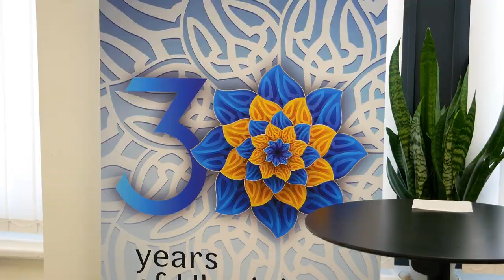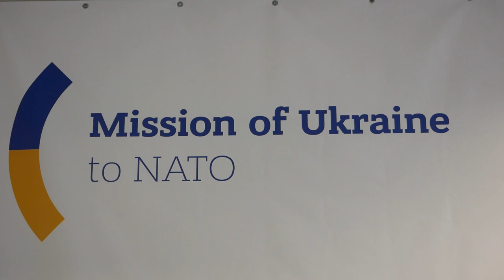Єгор Чернєв говорив в НАТО про зброю, членство в НАТО та про Київську тероборону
Голова  Постійної Делегації Верховної Ради України у Парламентській Асамблеї НАТО Єгор Чернєв взяв участь у засіданні Політичного комітету НАТО щодо енергетичної безпеки у брюссельській штаб-квартирі НАТО. Після зустрічі він розповів Укрінформу про перехід Збройних Сил України на НАТОвські зразки зброї, про відсутність альтернативи членству України в НАТО та про самодостатність Київської тероборони.